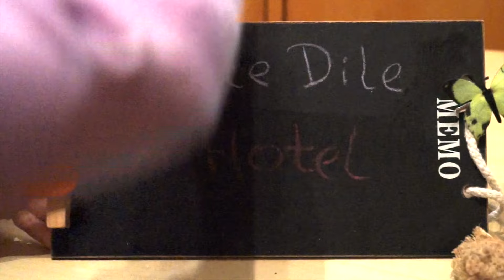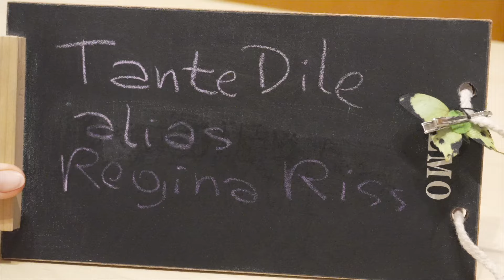094 Tante Dile im Hotel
Die Tante Dile hat ihren Plan wahr gemacht und ist im Urlaub ins Hotel gezogen. Und hat es keine Sekunde lang bereut. Sie schwärmt ihrem Lieblingsneffen davon vor: das schöne Zimmer, das gute Essen und der tolle Wellnessbereich. Sie kann die diversen Künstler verstehen, die auf Dauer im Hotel leben.